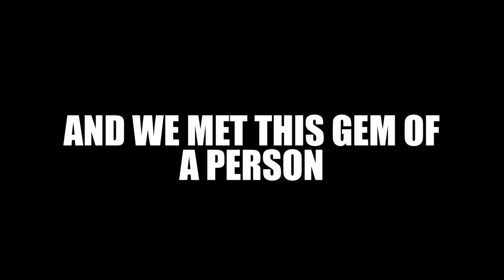ENNAKU MARRIAGE LA ILLA !! || FAKE NEWS